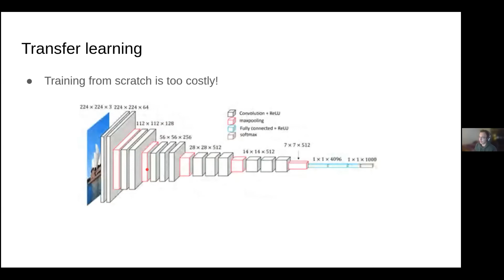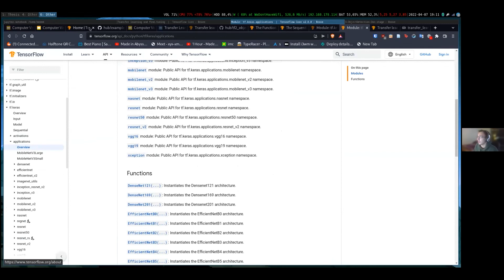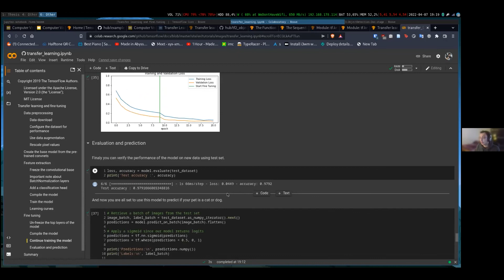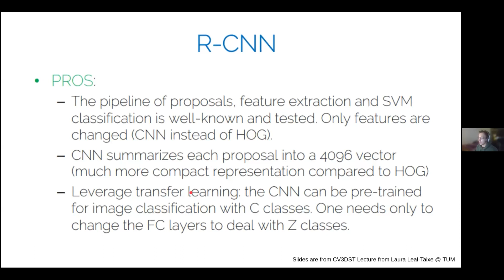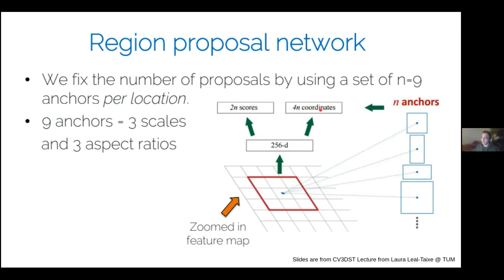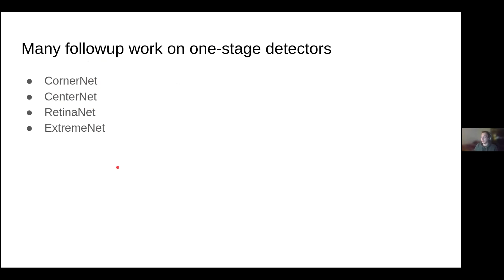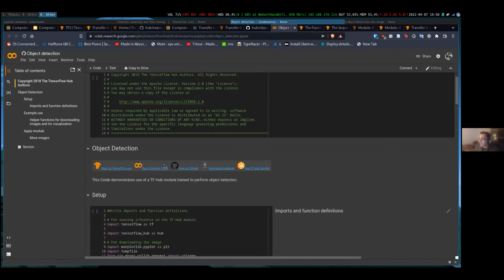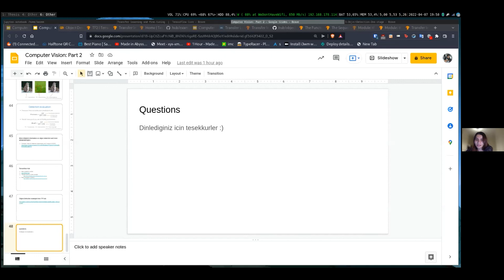ML in a Nutshell: Computer Vision Applications with Deep Learning II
Serinin üçüncü haftasında, eğitmenimiz Kerem Yıldırır ile Makine Öğrenmesi'nin uygulama alanlarından olan Computer Vision'a dair örnek problemler çözerek önceki seansta öğrendiklerimizi pekiştirdik. Kendimizi geliştirmek adına pek çok kaynakla tanıştık 🚀

Makine öğrenmesi hakkında merak ettikleriniz varsa ve kendinizi geliştirmek istiyorsanız ML in a Nutshell serimizi takip etmelisiniz!